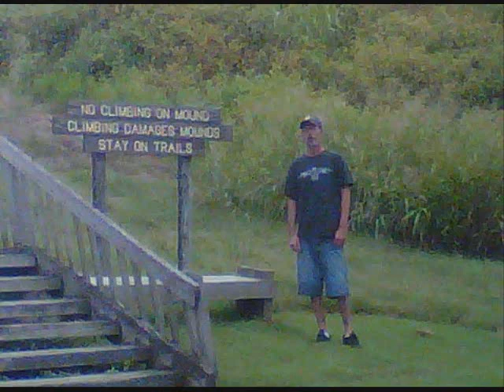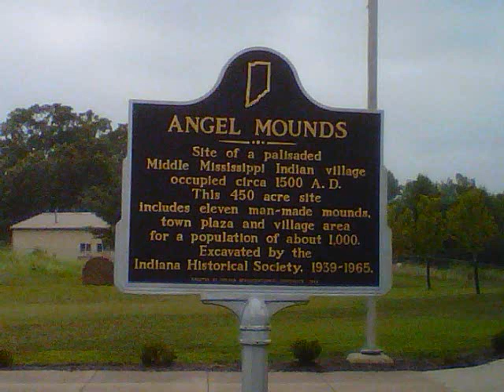Angel Mounds Evansville,Indiana 2010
my visit to Angel mounds Evansville,indiana 2010...Beginning after 1000 CE, people of the Mississippian culture built a town at this site, covering 100 acres (0.40 km2) and situated on a large, terraced mound near the river. Today, Angel Mounds State Historic Site is nationally recognized as one of the best-preserved prehistoric Native American sites in the United States..the town was surrounded by a stockade, with the Ohio River acting as a barrier on the south side. A gateway was placed to the east, about a fourth of the way around from where the eastern flank of the stockade meets the river. A second barrier, a type of picket fence, was set 14 feet outside the stockade. It was designed to slow the attackers as they came into range.